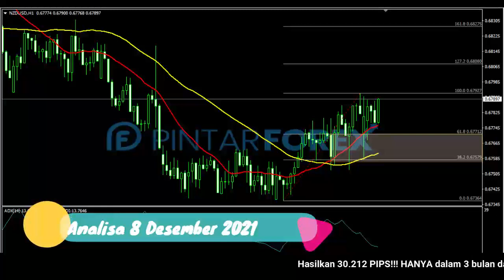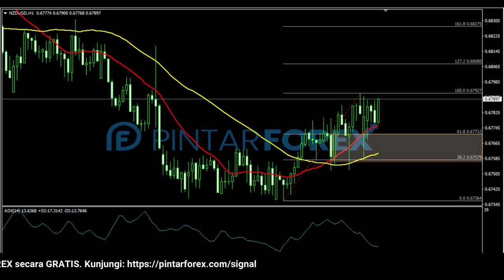🔴 LIVE: Analisa Forex Hari Ini 8 Desember 2021 Waspadai NZD-USD Sedang Bergerak Bullish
"Analisa Forex Hari Ini 8 Desember 2021 Waspadai NZD-USD Sedang Bergerak Bullish